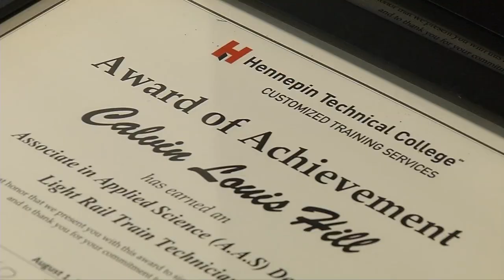Hennepin Tech Graduates First LRT Technicians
A group of Hennepin Technical College students will help shape the region’s mass transit system. A handful of students received associate degrees to become light trail technicians.

“I never expected I would ever go back to school again, so this is a surprise for me,” said graduate Calvin Hill.

Hill along with five others completed the program which required working full-time at Metro Transit and being a full-time student.

“We learned fluid power, hydraulics, we learned about electrical circuits,” explained Hill.

“It started about 3 years ago, and all our participants are from underrepresented communities,” said Hennepin Technical College President, Merrill Irving Jr. “Having support for diverse backgrounds and people that need us to support the workforce is critical to us.”

Hennepin Technical College, Metro Transit and Twin Cities R!se partnered to train the graduates.

Irving says the program comes just in time for the Southwest Light Rail expansion because electrical technicians are in demand.

Gary Courtney with Metro Transit says special testing needs to be done before the Southwest Line can operate in 2023. But that’s not the only reason for the workforce challenge.

“Right now, over half our workforce is over age 50. We have 10 percent attrition rate annually, due to retirement and separation,” explained Courtney.

Graduates hope to fill those positions but they first have to past a test and interview.

“I feel just fine about it,” said Hill, “I feel all prepared and I know what to do.”